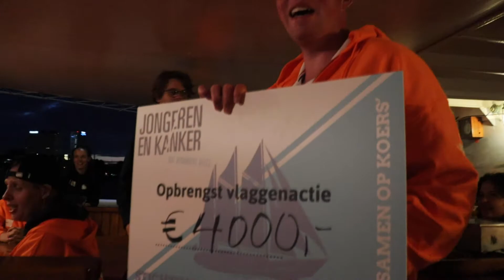Zeilreis SJK 3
'Samen op Koers' een meerdaagse zeilreis voor jongeren die kanker hebben (gehad) in de leeftijd van 18 tot en met 35 jaar. Een grensverleggende reis aan boord van Zeilschip Eendracht waar plezier, samenwerken en genieten centraal staan.

Deze reis wordt geheel georganiseerd door Zeilschip Eendracht en Stichting Jongeren en Kanker.
In augustus 2021 vond voor de vierde maal de vijfdaagse 'Samen op koers!' zeilreis plaats.
Video edited by: Tijn van Kessel